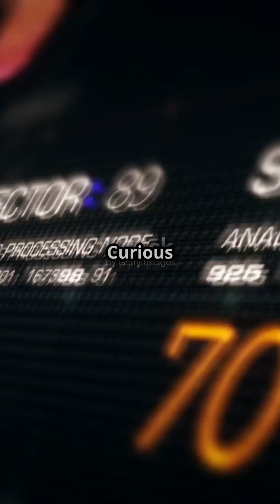2025 Neuroscience Breakthroughs You Can’t Miss 2025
Learn about the Upcoming Neuroscience Technologies' in 2025!!!